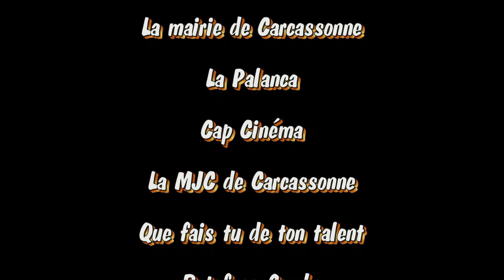FESTIVAL MANDELA A CARCASSONNE .ELEVEN FUNZZ AU CHAPEAU ROUGE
Le GISC a organisé du 27 au 29 avril 2017
le festival Mandela à Carcassonne .
Eleven Funzz le 28 avril 2017 au Chapeau Rouge de Carcassonne.

Ils réconcilient les standards du Jazz moderne, avec des arrangements des plus éclectiques sur des morceaux Funk influencés par les années 80. Ces cinq musiciens audois passionnés par la musique vous proposent une musique riche et sincère, transcendant le Groove, où se mêlent savamment le Funk et le Jazz : le Funzz ! Carcassonne​Eleven Funzz